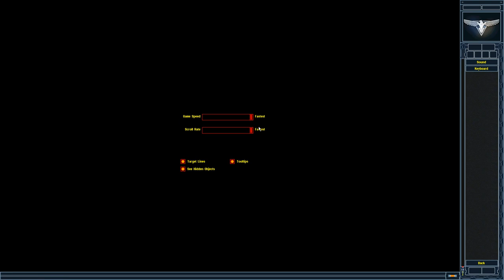Red Alert 2│Allied Fan Mission│Strong Enemy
Author: Tucker Kao